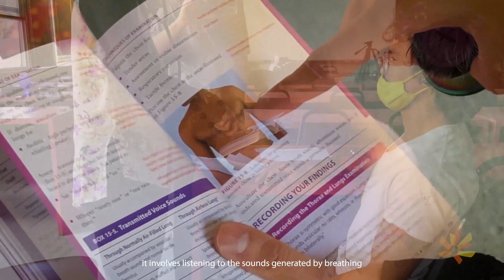Auscultation listening - sounds - heart, lungs, or other organs (Dongguk University Los Angeles)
the action of listening to sounds from the heart, lungs, or other organs, typically with a stethoscope, as a part of medical diagnosis.
auscultation, cough once or twice to clear mild epistaxis or airway mucus that can produce unimportant extra sounds. auscultation is the most important examination technique for assessing airflow through the tracheal brachial tree. it involves listening to the sounds generated by breathing added sounds and listening to the sounds of the patients spoken or whispered voice. as they are transmitted through the chest wall if abnormalities are suspected listen to the breath sounds with the diaphragm of your stethoscope after instructing the patient to breath deeply through an open mouth always place the stethoscope directly on the skin. as clothing may alter the characteristics of the breath sounds and can introduce friction and added sounds. moving from one side the other comparing symetric areas of the lungs listen to at least one full breath at each location if you hear or suspect abnormal sounds.
auscultate adjacent areas to assess the extent of any abnormality if the patient becomes light headed from hyper ventilation allow the patient to take a few normal breaths. note the intensity of the breath sounds, which reflect the airflow at the rate of the mouth and may vary from one side, to another. breath sounds are usually louder in the lower posterior lung field and if breath sounds seem faint, ask the patient to breath more deeply shallow breathing, or a thick chest wall can alter breath sound intensity.

Curriculum Breakdown:
MSOM:
- 213 didactic units (2130 lecture hours)
- 48 clinical units (960 clinical hours)
Doctorate:
- 30 didactic units (300 lecture hours)
- 2 clinical units (40 clinical hours)
DATM:
- 243 didactic quarter units (2,430 hours)
- 50 clinic units (1,000 hours)

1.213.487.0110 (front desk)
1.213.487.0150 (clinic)